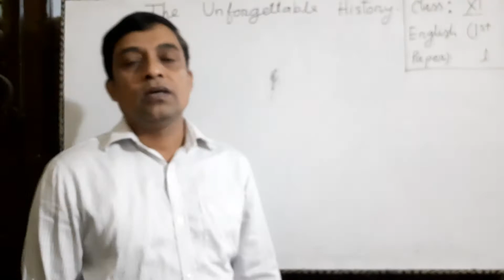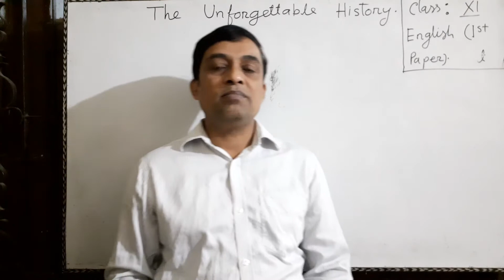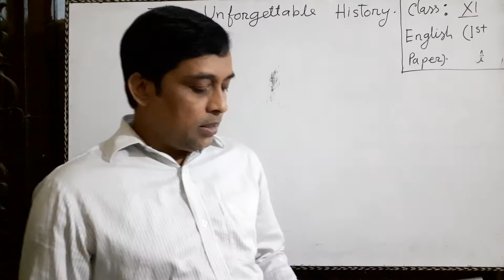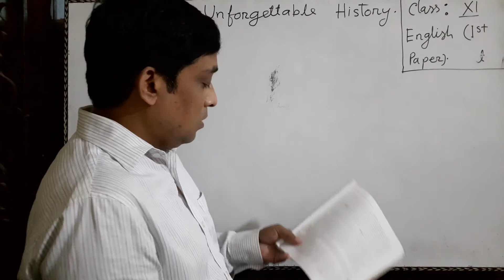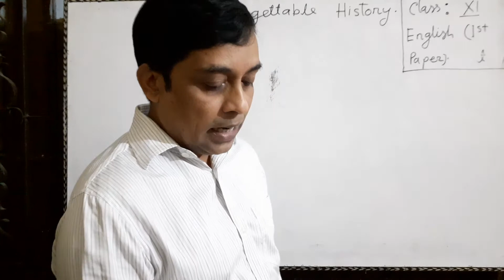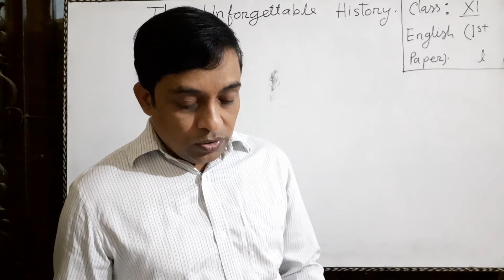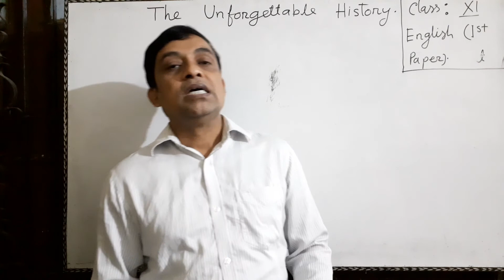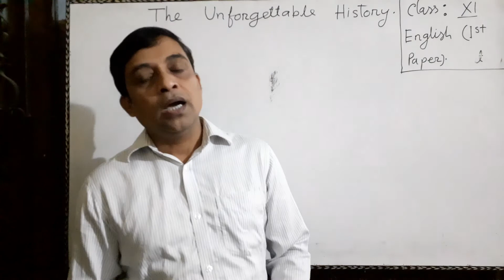English (1st paper unit 1, lesson 1)